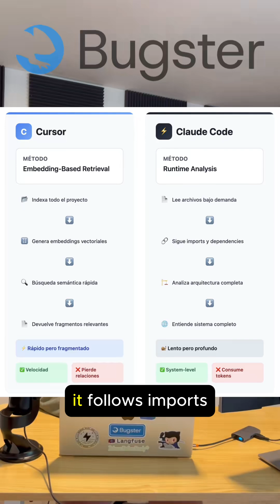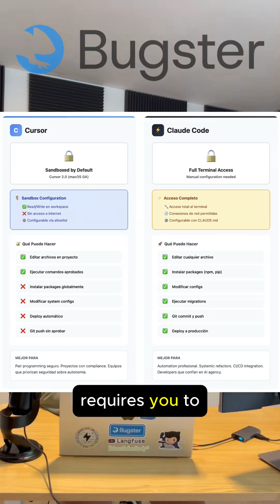Cursor vs Claude Code: Real differences 🧠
- Context: Embeddings (fast) vs Runtime analysis (deep)
- Tokens: Aggressive compression vs 1M window (beta, expensive)
- Security: Sandboxed by default vs Full terminal (needs config)

They don't compete, they solve different problems

Which one do you use day to day?

Finally fixed the audio 😂😂😂